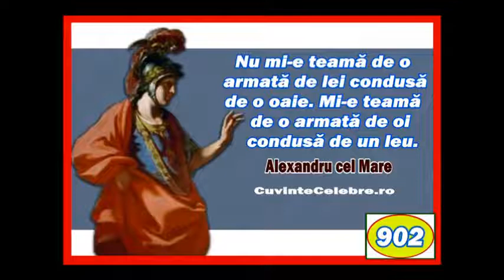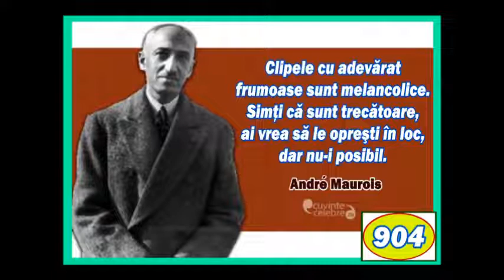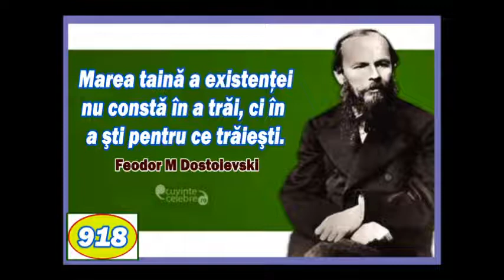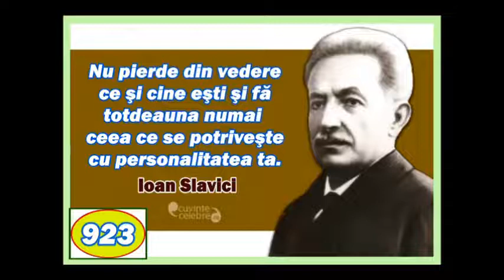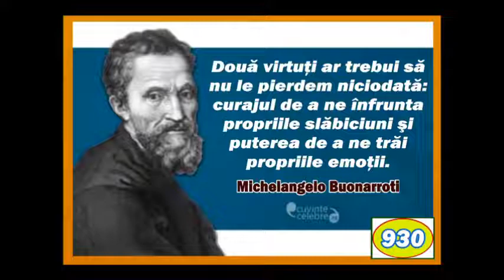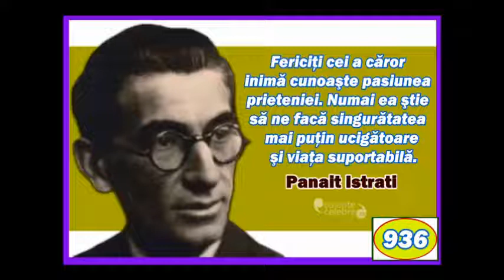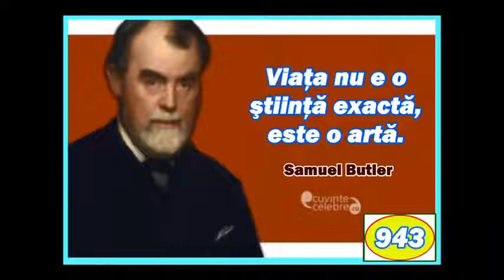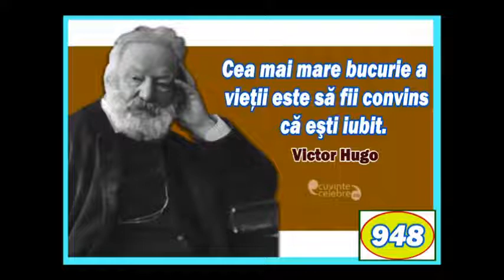NG„CuvinteCelebre.ro” Ep 19 (ABBA)(10 11 22)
Citate nr 901-950 (ABBA), pentru Mihaela E P,  fiica regretatului meu amic și coleg Mircea E